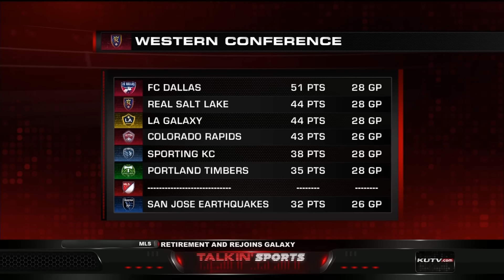Talkin' Real: 9/8/2016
DJ & Dunny break down everything happening in MLS.